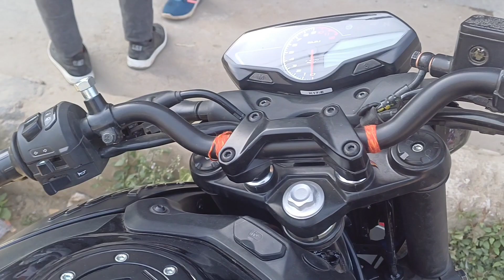Bajaj pulser N160 review, जानिए कैसी है pulser N160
Bajaj pulser N160 review, जानिए कैसी है pulser N160,bajaj friends is video me pulserN160 ka review kiya gaya hai